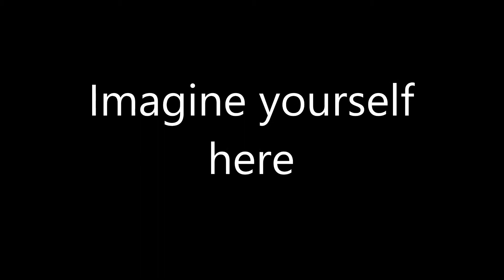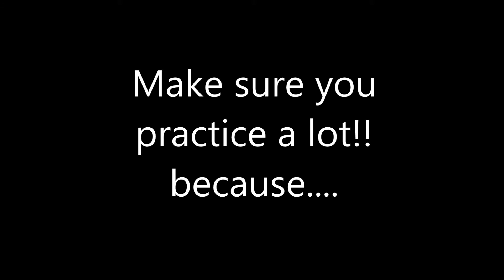Heart and Soul (Secondo)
For Students practicing purpose only.
Practice with earphone in one ear.
Make sure volume is not too high!